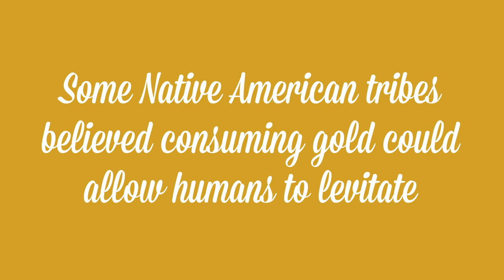Cup of Liquid Gold (3/6/17) - Garfield Refining Company